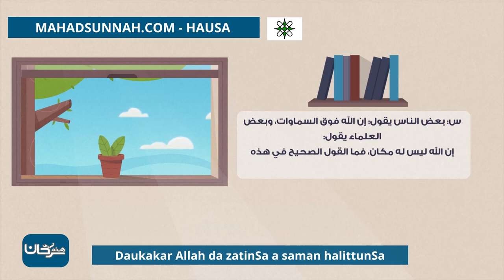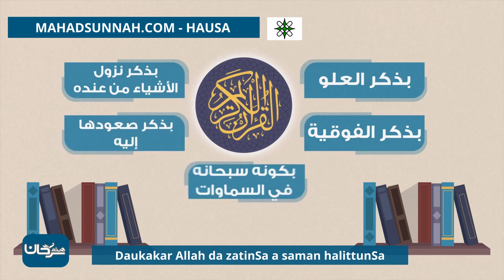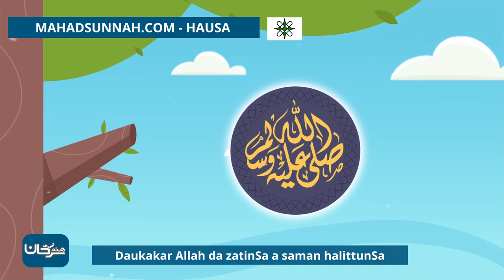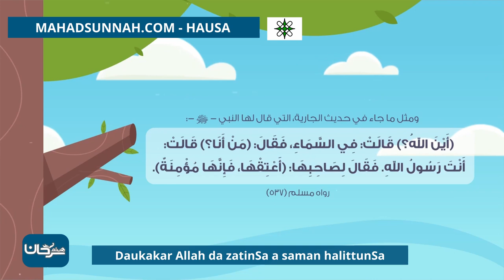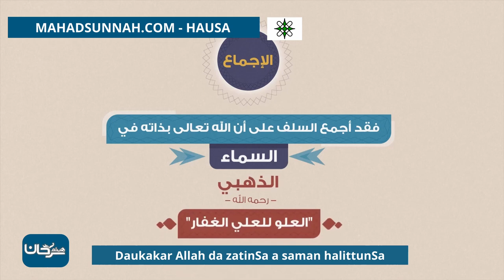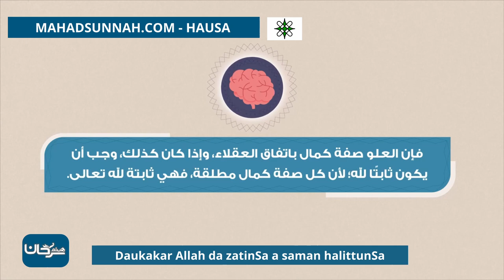Daukakar Allah da zatinSa a saman halittunSa علو الله على خلقه بذاته